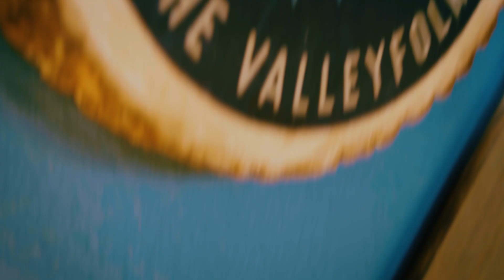Would you rather have a Dog with Human Hands or Cat with Human Face? | Your Show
CIB from Sugar Pine 7 lends his comedy, musicality, and deep insanity this week. Today, we tackle the important question: What is worse? A dog with human hands or a cat with a human face?  DON'T FORGET: PODCAST IS ON OUR NEW PODCAST CHANNEL

THE BESTEST SOCIAL DISTANCE FIST BUMPS TO the health care workers and essential workers out on the front lines kicking ass for us right now!

This and many other videos/projects on this channel is funded by our generous patrons. Perhaps you'd like to help us out

Shoot: Kevin Plachy
Edit: Kait Elizabeth
Logo: Ellie Zayas @mariminamis